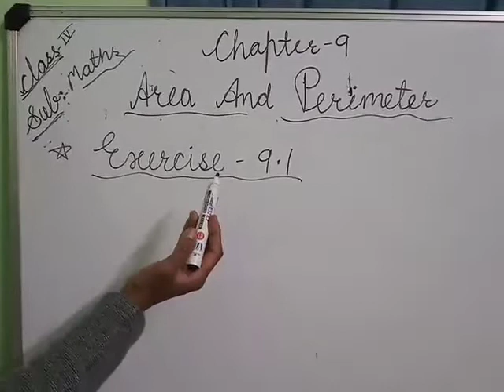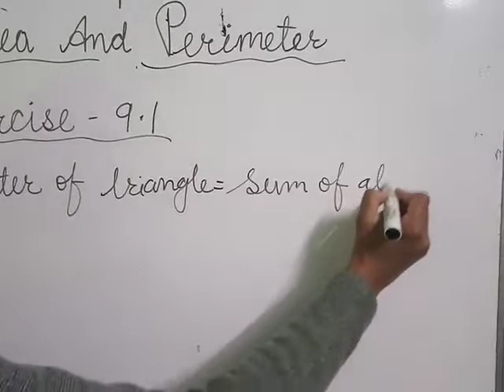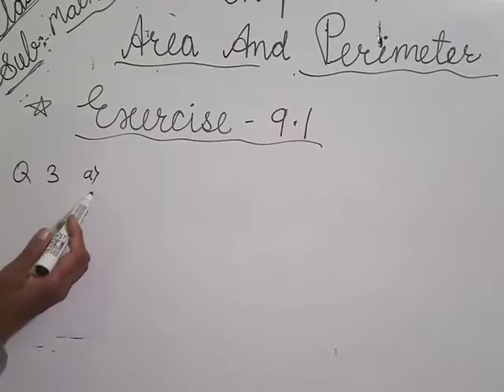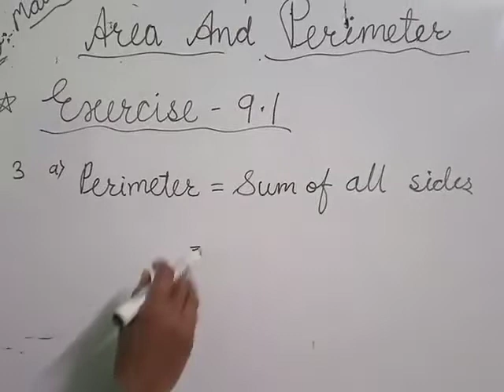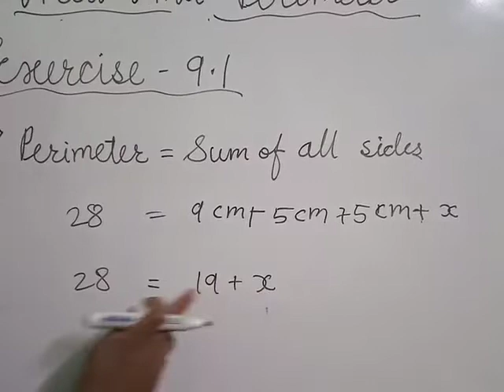Class-4th, Sub-Maths, Ch-9, Exercise-9. 1,Date-22/01/2022.